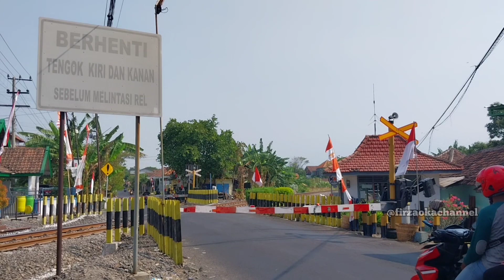Perlintasan Kereta Api Jl. Paku Joyo Bangil, Pasuruan !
Perlintasan kereta api [JPL 103] di Jl. paku Joyo Bangil, Pasuruan Jawa Timur. alarm/sirine nya unik. jalan ini klo di jam2 kerja banyak di lalui truk2 besar karena dekat dengan pergudangan/pabrik.